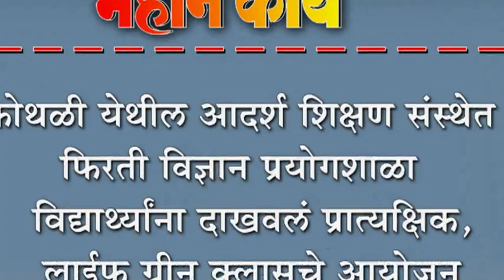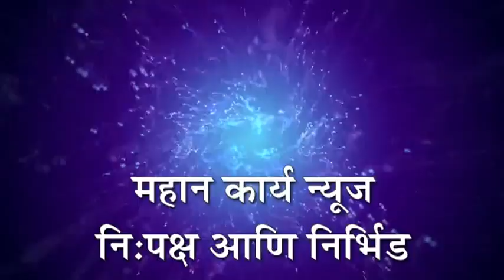कोथळी येथील आदर्श शिक्षण संस्थेत फिरती विज्ञान प्रयोगशाळा : विद्याथ्र्यांना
कोथळी येथील आदर्श शिक्षण संस्थेत फिरती विज्ञान प्रयोगशाळा : विद्याथ्र्यांना दाखवलं प्रात्यक्षिक, लाईफ ग्रीन क्लासचे आयोजन